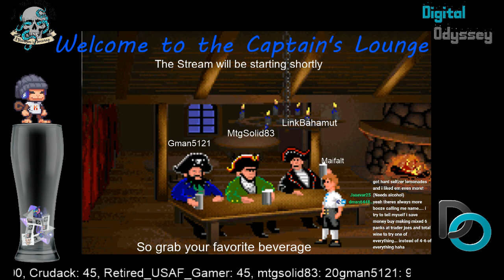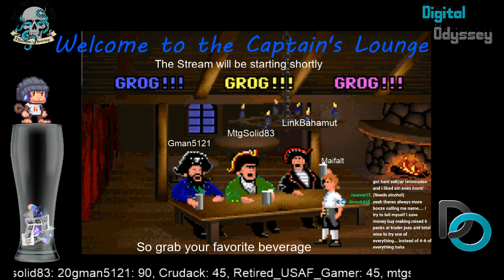Super Metroid Episode 4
Watch the Captain play a playthrough of Super Metroid for the Switch!